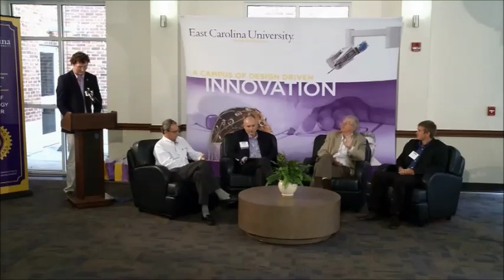Q and A: Are Investors Interested in Dividends or Lump Sum Payments?